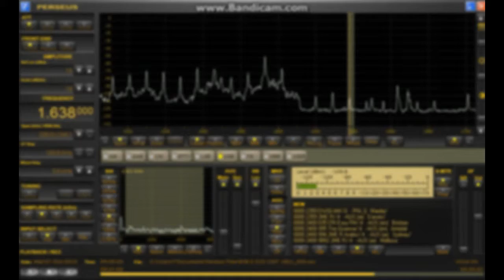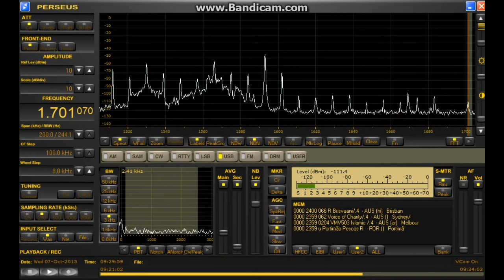Australia stations on EXBand / Oct.07,2015 0925 UTC